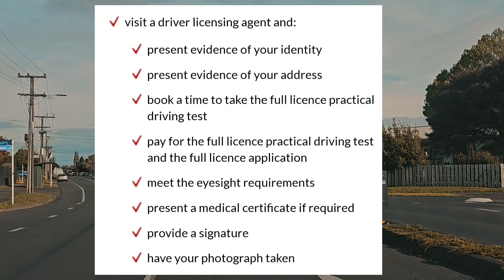How to get a license in New Zealand is very easy if you have a Indian car license/information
How to get a license in New Zealand is very easy if you have a Indian car license/information /what is the procedure to get a car license in new Zealand/new Zealand license information/class one license in new Zealand @NewZealandvlogger1